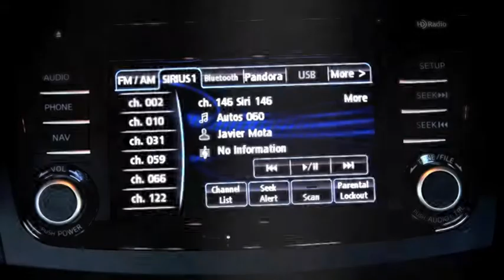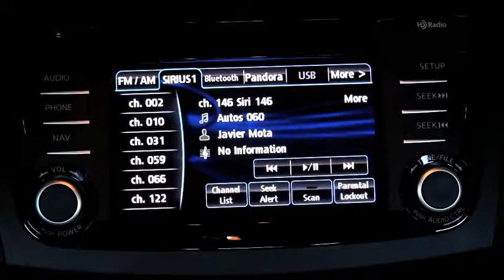Autos 0-60 with Javier Mota, Special Edition about Electric Cars Segment 4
Autos 0-60 with Javier Mota in Sirius XM Radio, Channel 146. Special Edition talking about electric and hybrid cars with Lindsay Brooke, Sr. Editor at Automotive Engineering. In this segment we talk about the future of the electric car in 10-15-20 years.